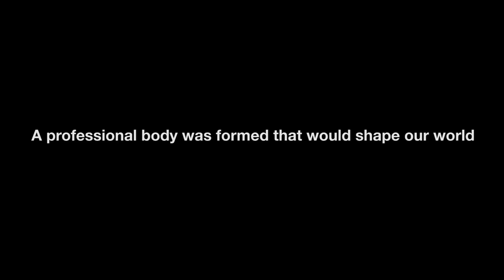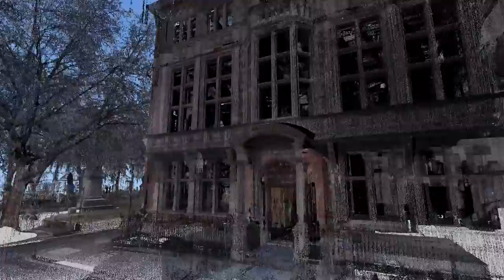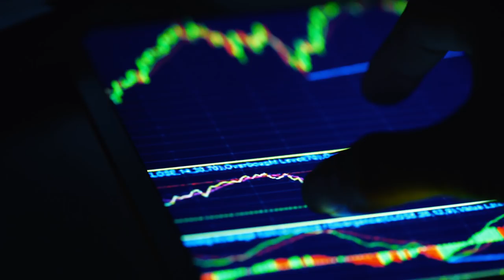RICS at 150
To mark the 150th anniversary of RICS in 2018, this film reflects on the organisation’s heritage, assesses its current position and explores its role in the future.

Filmed in London and India, the film examines the global implications for land, construction and infrastructure and highlights the need for the built environment to be more adaptive and resilient.